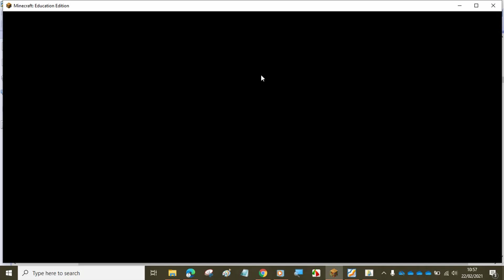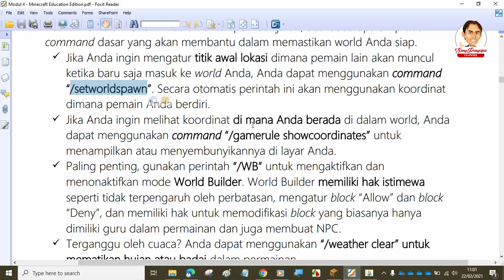Tutorial 3 Minecraft: Membuat World Minecraft Education Edition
Tutorial 3 ini mengupas tentang cara membuat world Minecraft Education Edition.

Minecraft
Minecraft Education Edition
Minecraft survival
Minecraft versi terbaru
Minecraft download